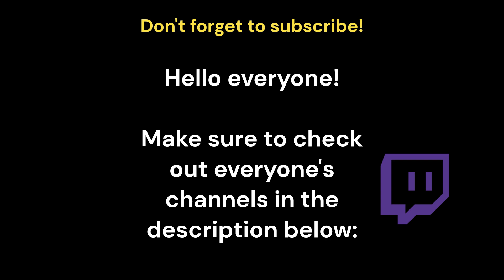Breaking Lethal Company with Friends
This was a modded game of Lethal Company with a bunch of streamers! Make sure you go check them out!

I am currently on the road to 120 followers! Give me a follow sometime!